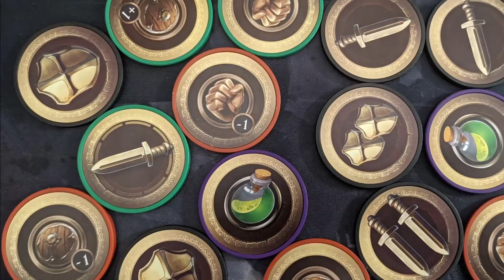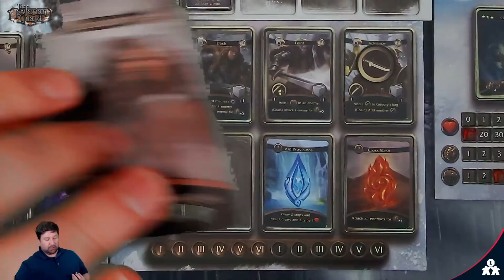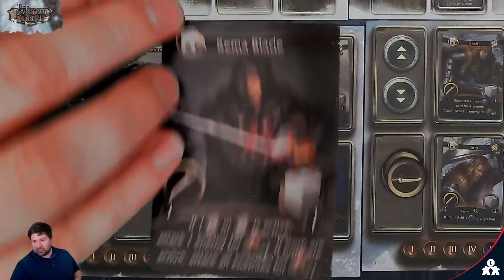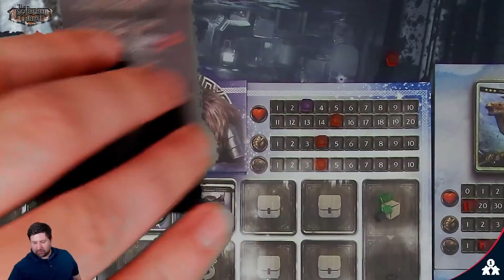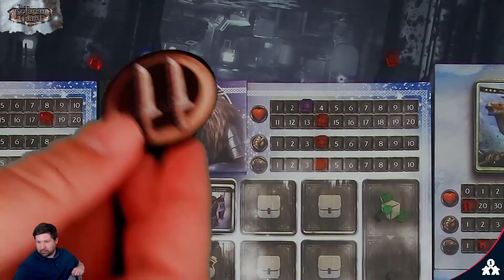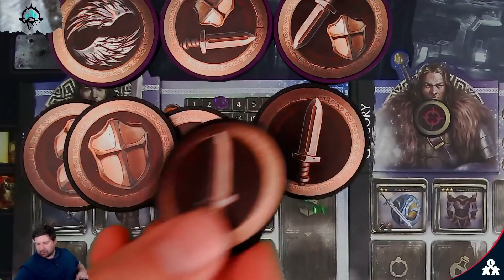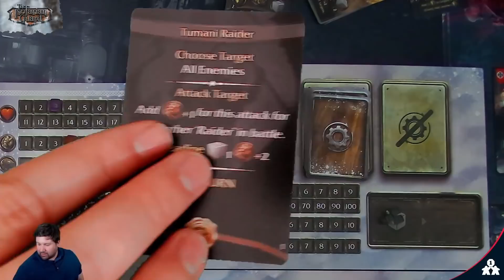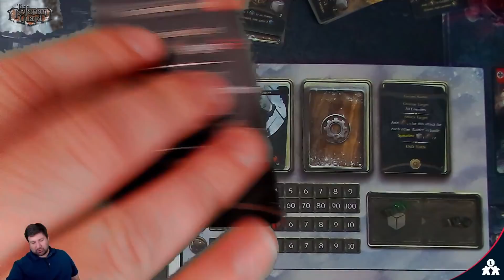Isofarian Guard | Grigory & Alex vs multiple enemies & Impressions | with Steve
Steve simulates how the open world adventure game Isofarian Guard functions (no narrative spoilers). Stick around until after the impressions for some bonus content.

If you would like to see different characters, head over to the streamed channel to watch a live play there with Catherine & Yury.

0:00 - Introduction
1:25 - World Map
5:42 - Combat Description
8:04 - Combat Example
47:25 - Quick Impressions
52:50 - Bonus Content